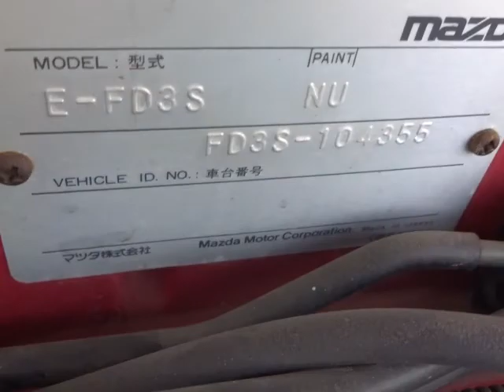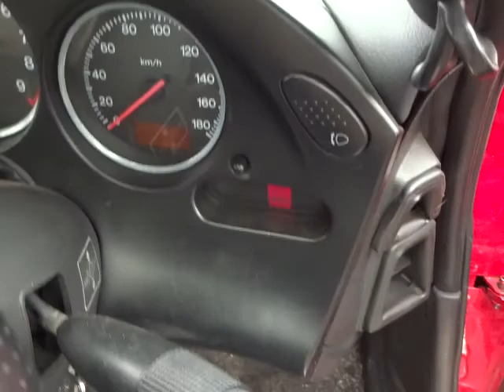MAZDA RX-7 FD3S-104355